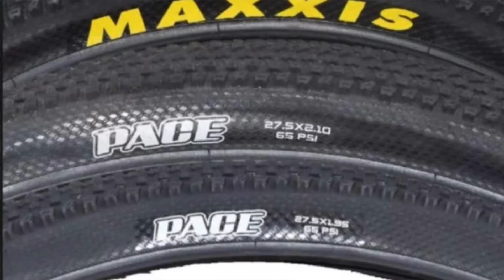TOP 5 BASIC UPGRADES SA MOUNTAIN BIKES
hello everyone, welcome sa ulet sa aking channel ngayon pag-uusapan natin ang Top 5 basic upgrades sa iyong mountain bikes.
sa mga may karamdaman (upgradisitis) alin dito ang tingin nyo magpapagaling sa inyo? 😂
eto ba ang unang bike mo? at kailangan ng upgrades? syempre ang gusto mo yung pinaka the best performance mo para sa iyong budget. good luck sa iyong upgrades mga kapadyak.
manuod at mag relax.

enjoy at ride safe sa ating lahat! peace!!!

all about cycling
bike after work
trails
gears